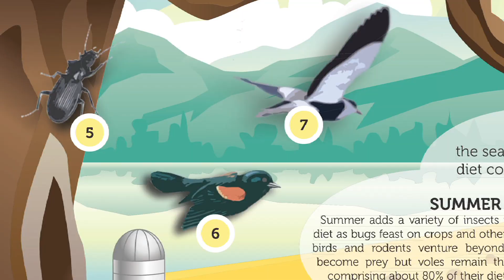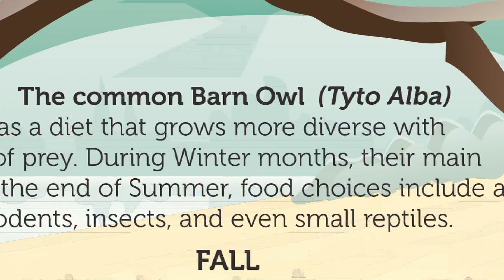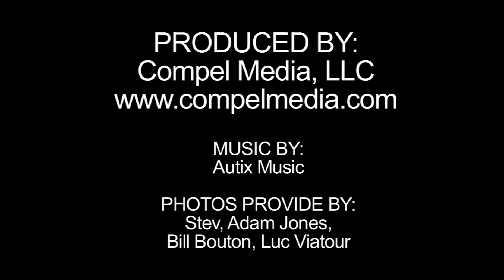OBDK Common Prey of the Barn Owl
Watch this great video to learn about the common prey of the barn owl by season as well as facts about elements that impact their survival.